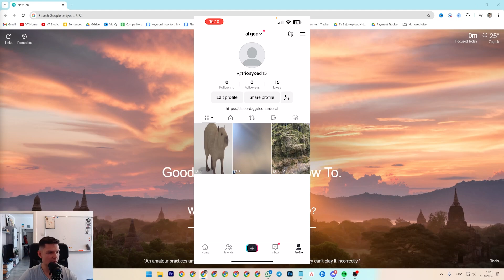How To Check TikTok Account Country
Learn exactly How To Check TikTok Account Country